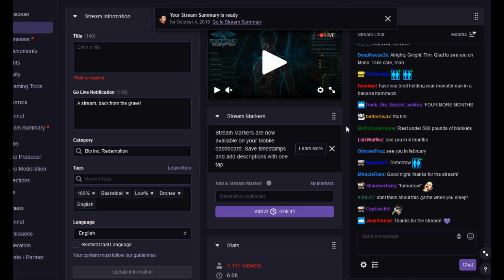[testing] 2018-10-04 [06:28]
chat log original file: a0c7cb11-d565-4421-b725-a206c474fe4a.mpeg